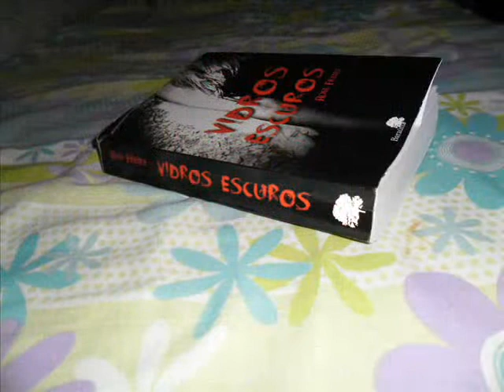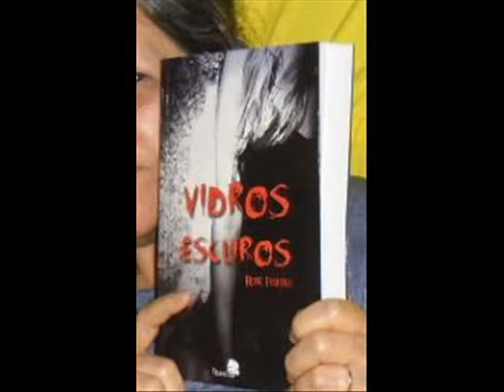Sergio Brito e Petra Li - Aqui neste lugar(legendado) [VIDROS ESCUROS]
Divulgação do livro VIDROS ESCUROS  de Rose Freire publicado pela Editora Baraúna.
Nas livrarias de Fortaleza: Saraiva no shopping Iguatemi e Livraria Acadêmica no shopping Aldeota. E em breve na Livraria Leitura no shopping DelPasseo

Vidros Escuros é um desabafo da infelicidade, pois nele é contada a história de uma mulher, Liene Félix, que se odiava por ser tão apagada. Ela tinha dentro de si uma negatividade enorme que não a deixava ser feliz. Um confronto se formava em sua mente que reduzia a sua vontade de viver, pois sempre criava obstáculos para ela mesma. Neste livro, há momentos com toques de contos de fadas sombrios, comédia, angustias, violência, sexo e homossexualismo.
VIDROS ESCUROS (dark glasses) was published by Publishing House Baraúna

VIDROS ESCUROS (dark glasses) is a book that tells the story of Liene, a single no mood where everything seems impossible for her because she dreaming BIG things that can not have far from their reality.
But with a little help especially a family secret. She discovers something very interesting that is able to lose the shame and thus frees himself, take action and change your boring story because she felt so off it looked like he was in a dome, stuck in DARK GLASSES.
This book is a fictional novel that is filled with dramatic touches, with current controversy, with religious discussion, dilemmas interiors, comedic moments, and many delusions and erotic sex scenes.
You will love reading VIDROS ESCUROS (dark glasses)!

As a friend joked Ceará: "There's a lot scandalous!"